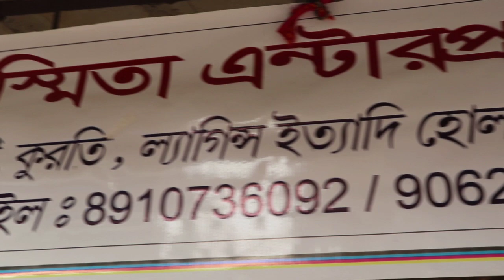🔥 প্রথমবার এমন সুযোগ বাড়িতে বসে Whatsapp মাধ্যমে ব্যবসা করুন | নাইটি ও কুর্তি সেট কেটে কিনুন 🔥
SUSMITA ENTERPRISE
SODEPUR, AMBIKAPUR
TANT BARI, KOLKATA - 700113

ইউটিউবএ ভিডিও দেবার জন্যে যোগাযোগ করুন:
Mobile : 90073(call)62989